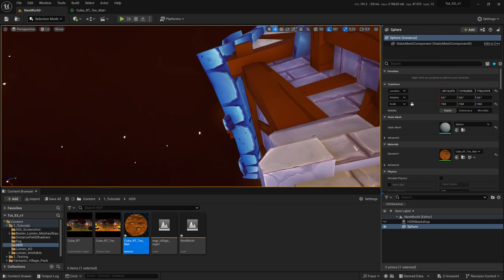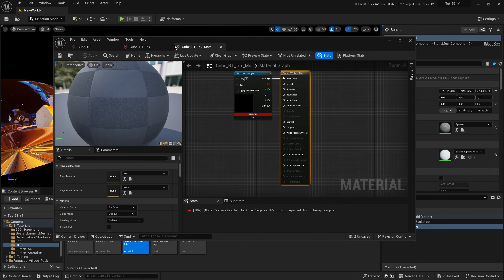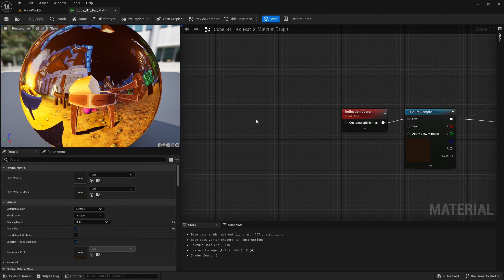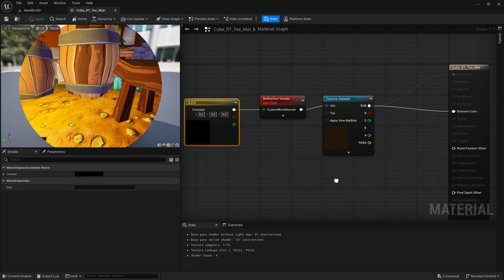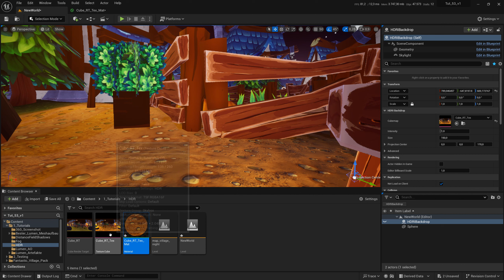Skysphere / Skybox erstellen - Unreal Engine Tutorial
Wenn Du irgendetwas über diesen Link kaufst, erhalte ich eine kleine Provision, ohne dass Dir dabei zusätzliche Kosten entstehen. Vielen vielen Dank für Deine Unterstützung! Wir erstellen eine Unreal Engine Skysphere und nutzen unsere 360 Grad Panorama Ingame Screenshot Textur. Dies ist ein Unreal Engine 5 Tutorial auf Deutsch / German.